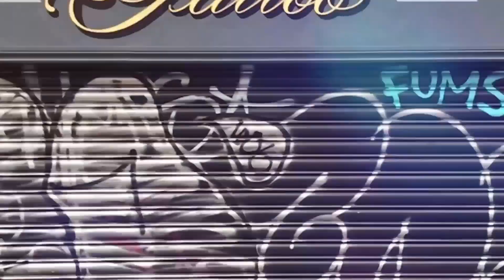Retailers Riding the Storm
Session captured at MAD//Fest London 2023 on 5 July

Speakers:
Jon Evans, Uncensored CMO Podcast
Alex Rogerson, Marketing Communications Director, Morrisons
Adam Zavalis, Former CMO, Aldi
Peter Markey, Chief Marketing Officer, Boots UK & ROI
Jessica Myers, CMO, The Very Group